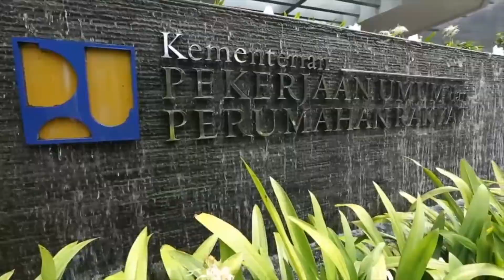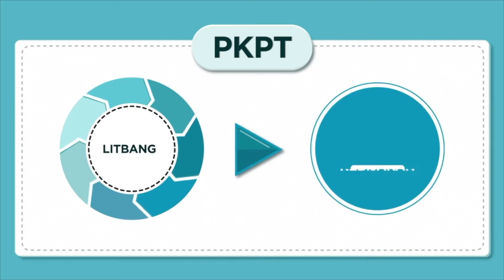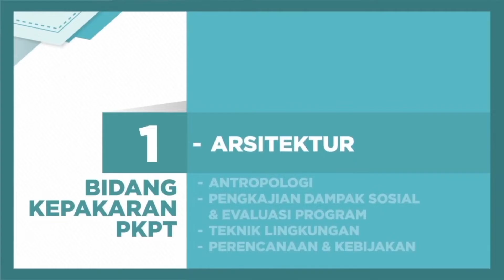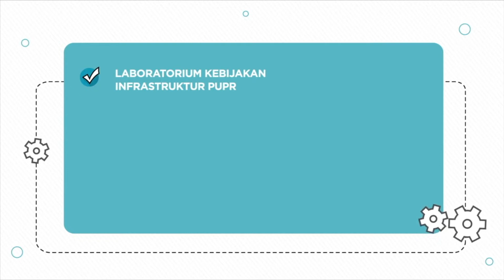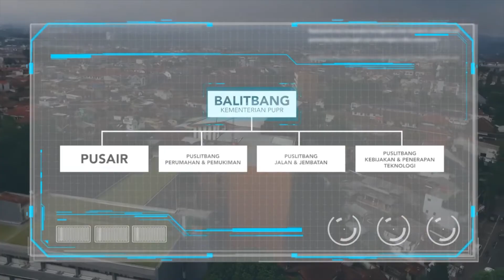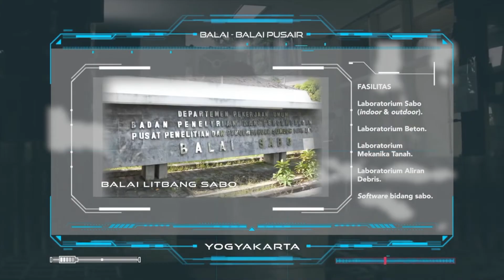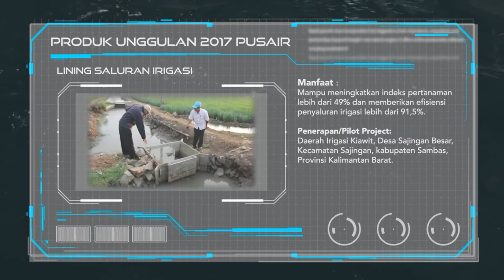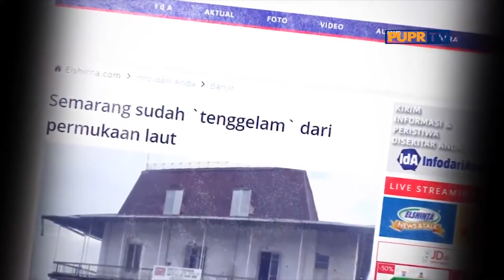WARGA BICARA – INFRASTRUKTUR PENGENDALI BANJIR RABU 15 JULI 2020